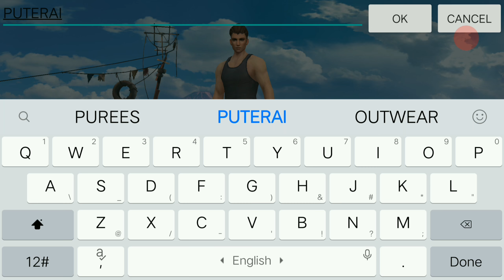Rules Of Survival(FUNNY MOMENTS)